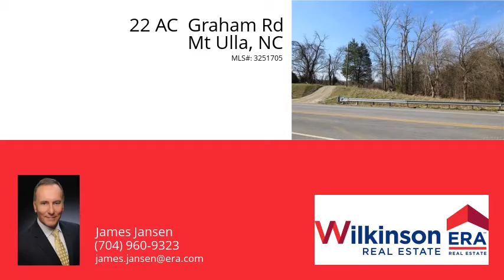22 AC Graham Rd, Mt Ulla, NC 28125 - MLS #3251705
Property Description
This private, partially cleared lot in a country setting awaits your horse farm or family farm! A nice blend of meadow and trees offers privacy and shade as well as open areas for horseback riding or your mini farm. 21.73 acres to build your Estate! Easement for septic system has been granted by lot 3. The Long and Winding driveway takes you right to your own private paradise. You''re only 12 minutes to Mooresville shopping. You''ll need to see this...your future farm. Your retreat.
Directions
In Mooresville from rt. 150 east turn Left onto Graham Rd, driveway is 2.3 miles on the left immediately before crossing the Back Creek bridge. From 801 North turn right onto Graham Rd, go .8 mile turn Right into driveway just after the Back Creek bridge. Rear end of property is at the small yellow marker flags.